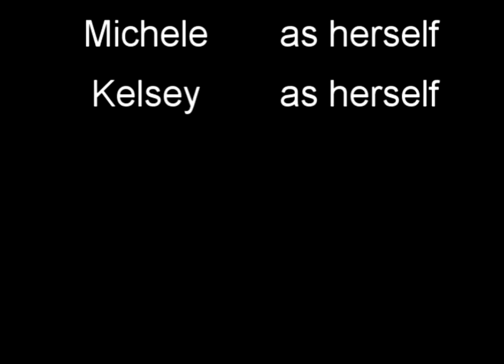Getting to Know Kelsey and Michele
Interview with Kelsey and Michele on the bus on the way home from Governor's Cup